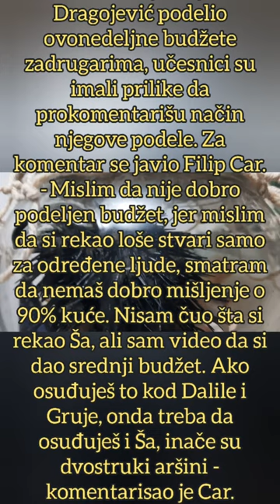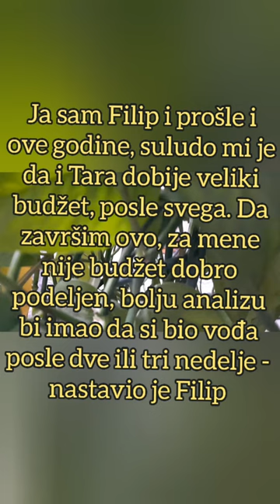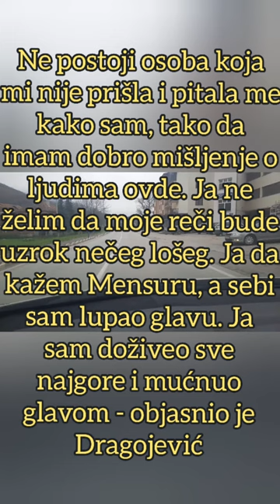Brutalno SUOČAVANJE Dejana i Cara - Filip ga UVREDIO, pa mu on UZVRATIO